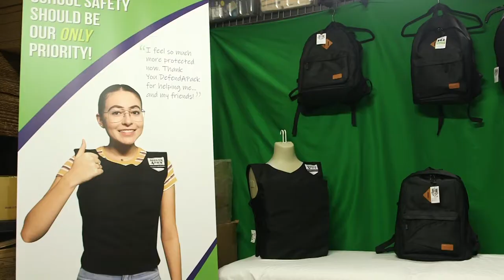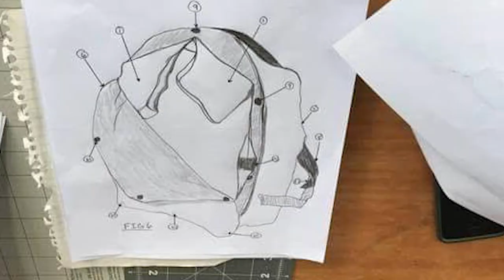Defend A Pack NEWS PACKAGE with NO MUSIC or ANCHOR INTRO